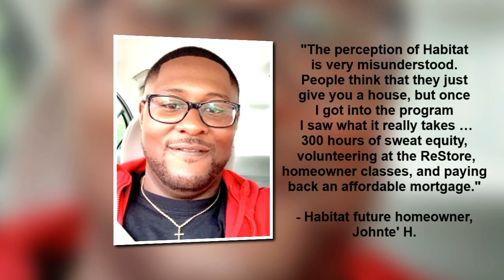Habitat Minute | October 30, 2020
Habitat Minute topics this week include:  build updates, pictures from Amanda's home dedication, and the Habitat Spotlight of the Week!